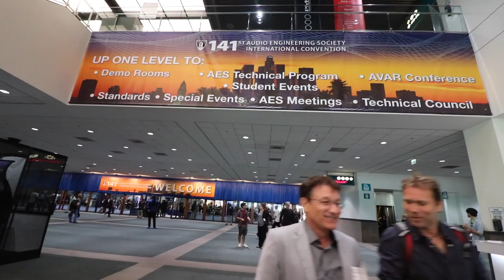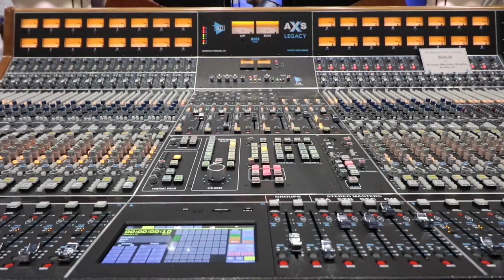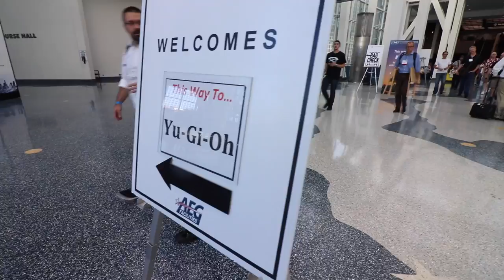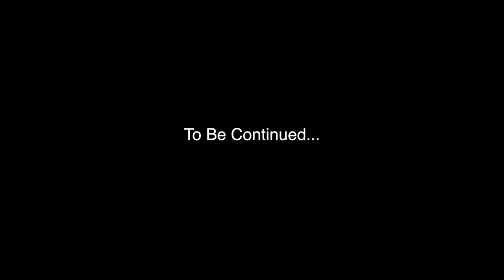AES 141 Los Angeles 2016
My Gear:
-The Mobile Rig-
Canon t6i, 10-18mm lense, 18-55mm lense
Joby Gorillapod Focus
Zoom H6
Shure KSM137
Shure KSM32
Movo Furry Wind Screens

-The Home Studio-
Monitors: Yamaha NS-20M
Mac Mini
Macbook Pro
Apogee Symphony 16x16 Analog
Rupert Neve Designs Portico II MBP
Presonus ADL600
Presonus Central Station
Plugins: Slate Digital and FabFilter